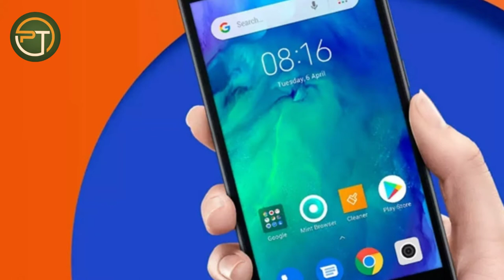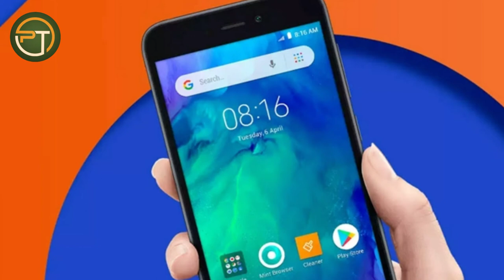Jio Phone 3 5G phone with 45MP 📸 DSLR Camera || Price ₹2500 || Jio phone 3 Launch Date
Solved query...

1. Jio Flex Phone & Jio phone 3 Specification ।। Jio Flex phone ।। Price 1500 ।। Camera 25MP ।। Ram 4GB
Jio phone 3, Jio Phone 3 Launch Date, Jio Phone 3 Price, Jio Phone 3 Specifications

2. Jio Phone 3 Unboxing
JioPhone 3  🔥 Jio Phone 3 Official First look | Confirm Specification | Official Launch Date | Concep

3. Jio Phone 3 - First Look, Final Specification, Price & Launch Date Confirmed !

4. Jio Phone 3, 30MP DSLR Camera, 5G, 6GB Ram a 128GB, Jiophone 3, Jio phone 3 with 5g, Jio phone 3 unboxing, Jio phone 3 price, Jio phone 3 specs, Jio phone 3 launch date, Jio phone 3 features, Jio phone 3 hands on, Jio phone 3 with 5g network, Jio new 4g plan, Airtel 169, Jio phone 3 unboxing and review,
Jio phone 3 hands on, Jio phone 3 with 5g network, jio phone 3 kab launch hoga, jio phone 3 review, jio phone 3 5g, jio phone 3 mobile,

4||#⃣Tweeter

😍Dosto mai ho aapko video pasand aayi Hogi video Pasand aane par is video ko like kar dena and Hamare channel ko subscribe kar kar Jarur Jana Milte Hain apni e next video mein tata bye take care#pundirtech#tech